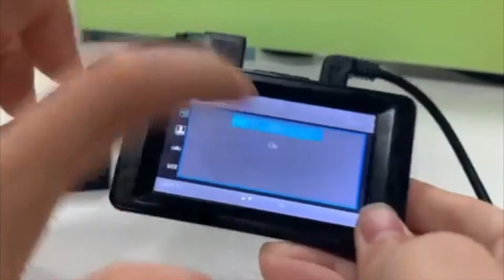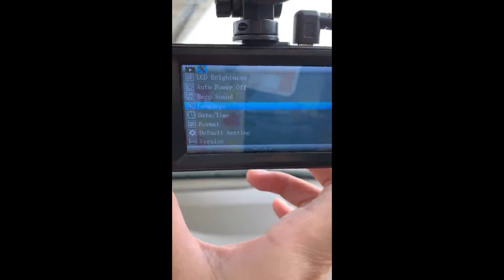Ssontong Dual Dash Cam Review | Top Dash Cam Front and Rear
Dash Camera for Cars 1080P Full HD Dual Dash Cam 3" IPS Screen in Car Camera Front and Rear Night Vision,170°Wide Angle Motion Detection Parking Monitor G-Sensor(with SD Card)

 Review of ssontong Dash Camera for Cars 1080P Full HD Dual Dash Cam 3" IPS Screen in Car Camera Front and Rear

For anyone looking for a reliable dash camera for their car, ssontong Dash Camera for Cars 1080P Full HD Dual Dash Cam 3" IPS Screen in Car Camera Front and Rear Night Vision,170°Wide Angle Motion Detection Parking Monitor G-Sensor (with SD Card) is a great option to consider. Most people nowadays are aware of the benefits of having a dashcam installed in their car - primarily for the peace of mind that comes with the knowledge that you have a set of eyes monitoring not only the conditions of your car, but also the conditions of your ride. Although the purchase of a dashcam can